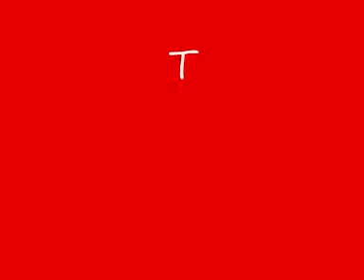TONTON VALERY Remix 2013 Papy AL Paroles Jean-Marie FILLION Musique Alain AUBRY Oeuvre protégée par la SACEM